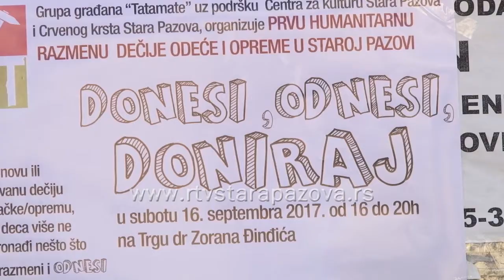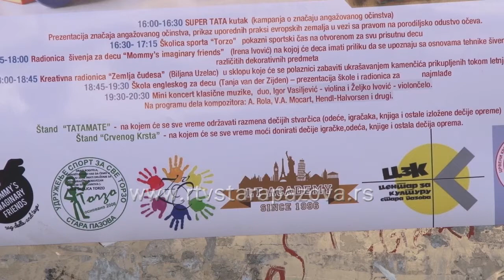Najava akcije Donesi odnesi doniraj